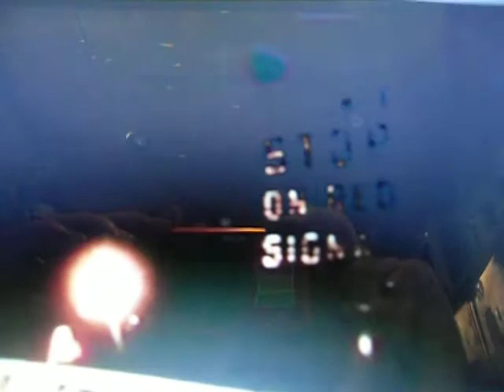Anniston Army Depot "nerve gas put into coffins"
These coffins were filled with cement and nerve gas warheads then dumped in ocean